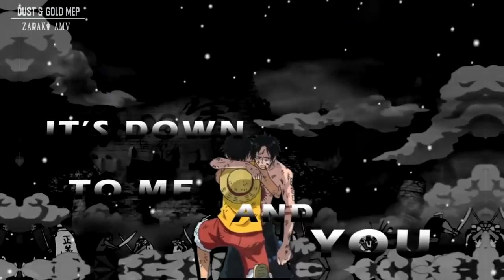ONE PIECE [AMV] LUFFY ET SON AVENIR !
LINK START !!

Description of the video :

Theme - Manga.
Quality - 480/780p.

Onee I have received your message and determined you are the proper owner of this content, it will be removed immediataly.

Bye Friends ! :)